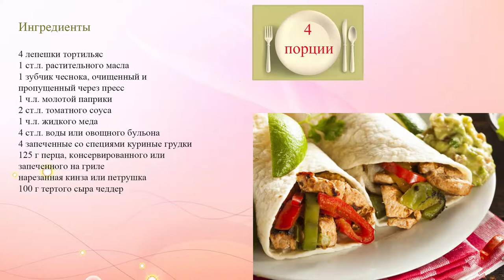Как приготовить фахитас с курицей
Фахитас – это блюдо мексиканской кухни, которое представляет собой завернутое в тортилью нарезанное полосками мясо с овощами. Сегодня готовим фахитас с курицей и сладким перцем.